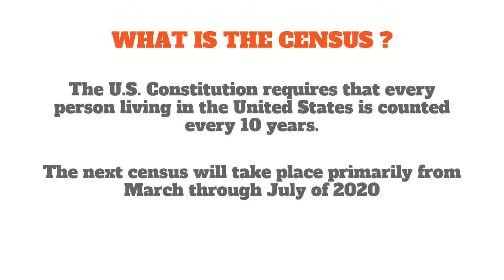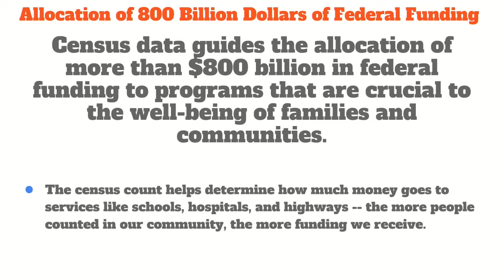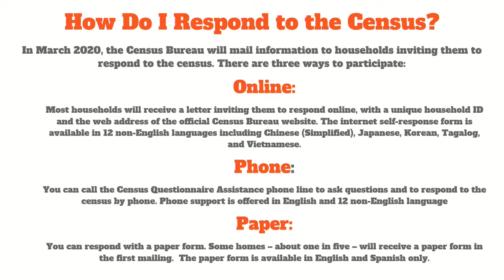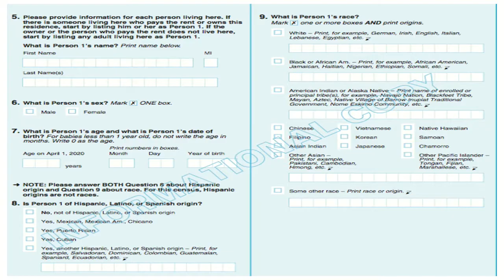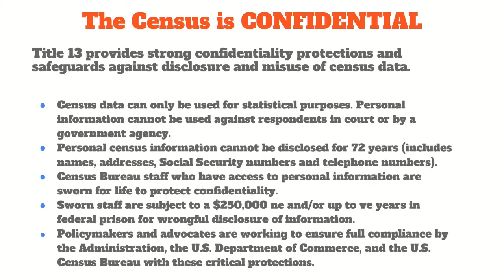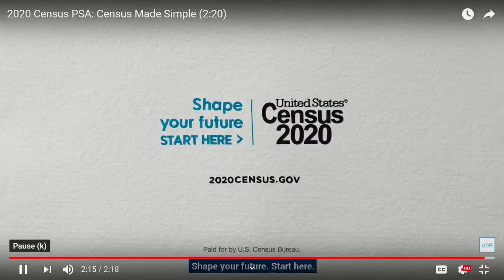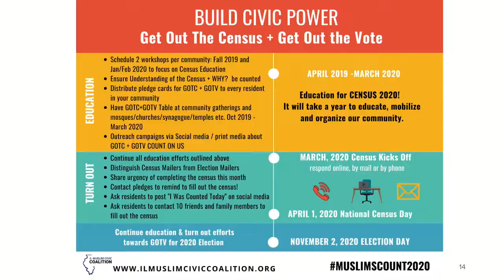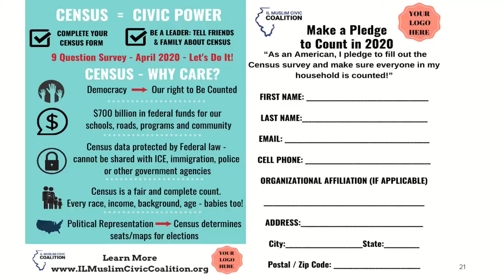IL Muslim Civic Coalition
Discussion on the Census and why it’s important to be counted. This program was recorded on December 9, 2019 at Chicago Access Network Television (CAN TV).